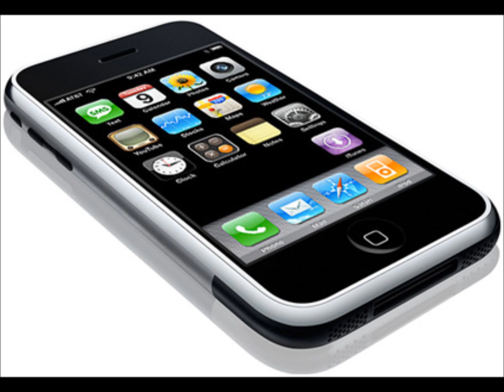Room Mate Prank Call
We call as a creepy guy wanting to share rooms with someone...